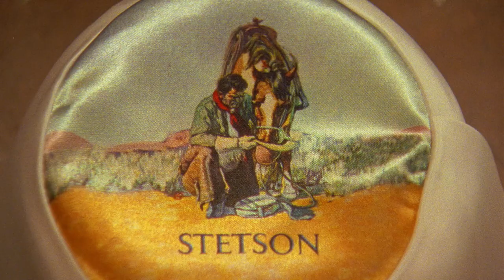My Stetson Story | The Rosenthals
Gary Rosenthal is a third-generation hatter and a lifelong devotee, taking pride in producing hats in almost the same way they did in Philadelphia 150 years ago. He was joined by his son, John Rosenthal, in 1981 to continue to the family business. Together they represent a rare and honored tradition of cross-generational hat making.

Directed by Xiao Li Tan and Filmed by Zack Spiger.

For more of our 150th anniversary celebration, visit 150.stetson.com